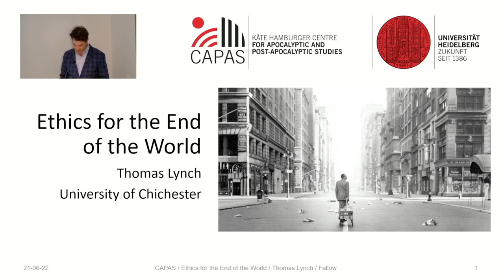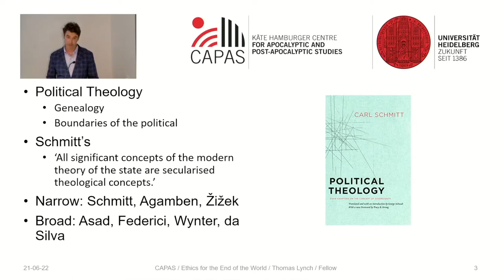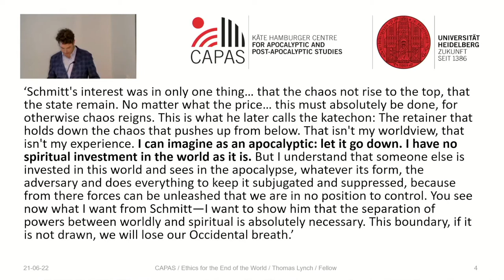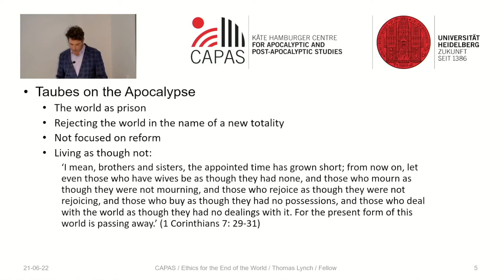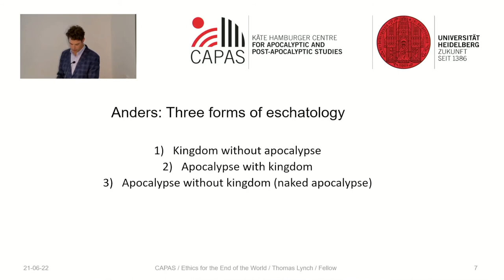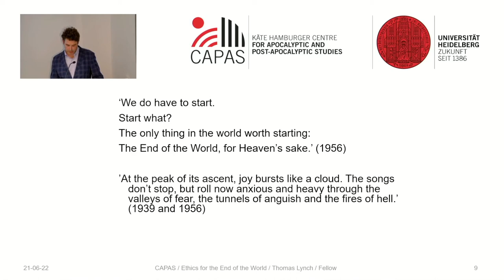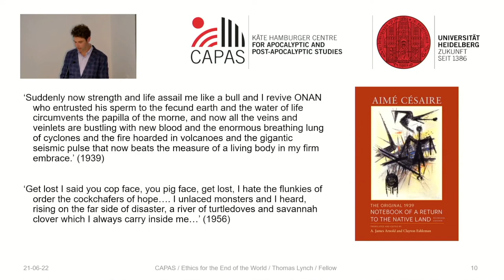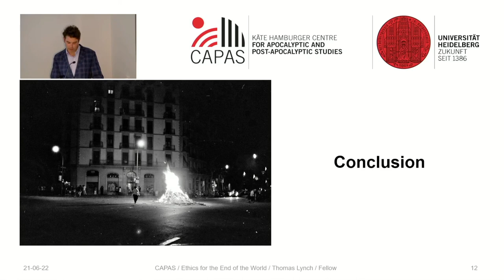Thomas Lynch: Ethics for the End of the World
CAPAS Lecture Series 2021 - Talk by Thomas Lynch on 22.06.21